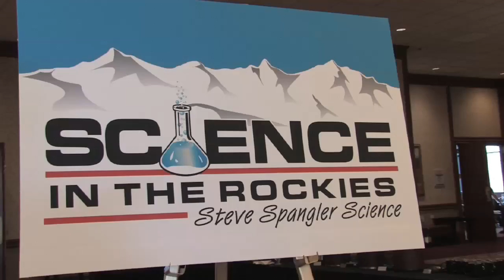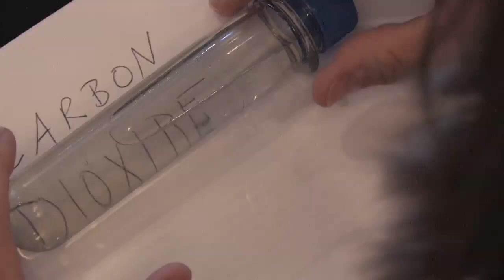Science in the Rockies - Steve Spangler Experience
Teachers from all over the world gather to attend Science in the Rockies, a three day hands-on science workshop. Not only do they learn new cool science experiments to take back to their classrooms, but they have an experience they will never forget. Sharing ideas and concepts and building relationships with teachers from around the globe.

Additional Information: